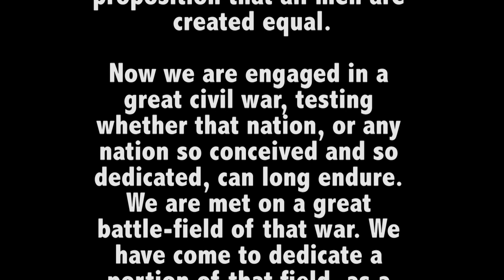FINAL COOKIE SHOWDOWN!!! (HW068)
CHRISTIAN AND BAILEY HAVE AN EPIC FACEOFF, TO SEE WHO SHALL BE THE RECIPIENT OF THE LAST COOKIE!!!